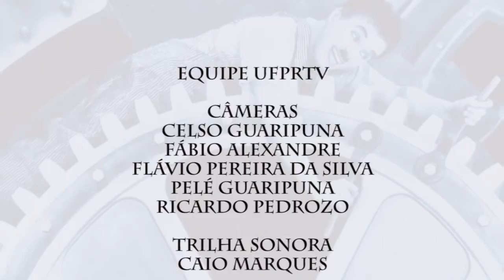NUEVO - VIOLÊNCIA CONTRA A MULHER (24/11/15)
Dados da Central de Atendimento à Mulher (Ministério das Mulheres, da Igualdade Racial e dos Direitos Humanos) revelam que, no primeiro semestre de 2015, em média 159 mulheres foram agredidas por dia.

Nesta edição do Nuevo Debate, conversamos com a presidente da Comissão de Estudos sobre Violência de Gênero da OAB-PR, Sandra Lia Bazzo Barwinski, sobre como identificar situações de violência e sobre questões culturais e históricas que marcam nossa sociedade.